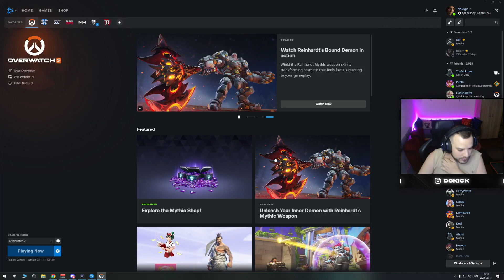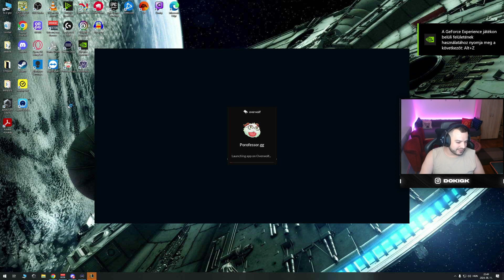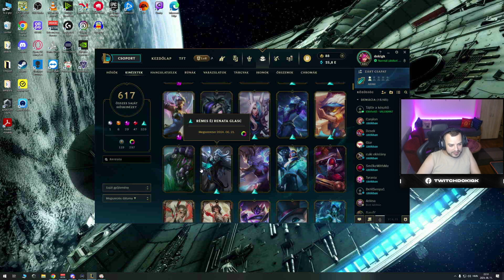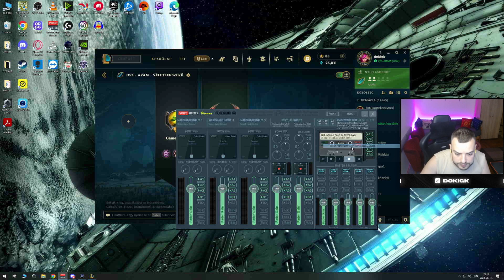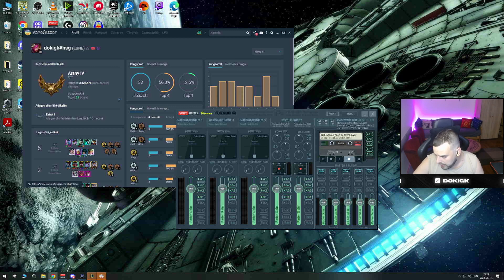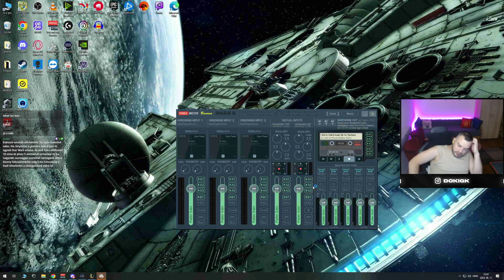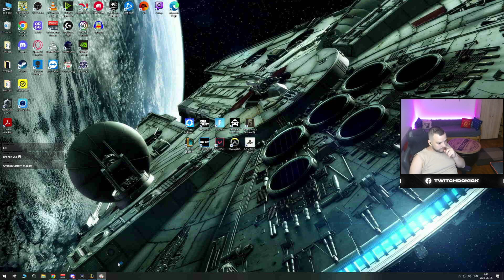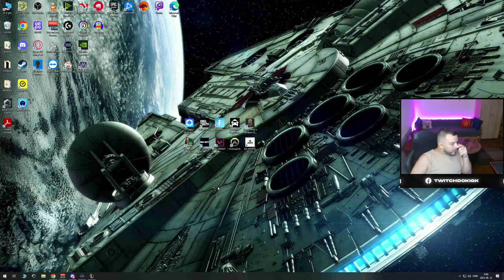I Vasárnap I [HUN/ENG] #809